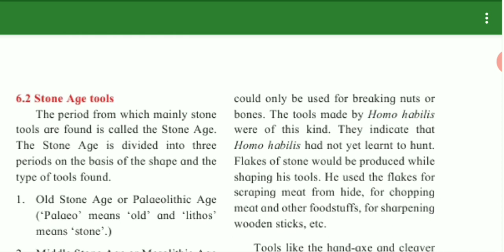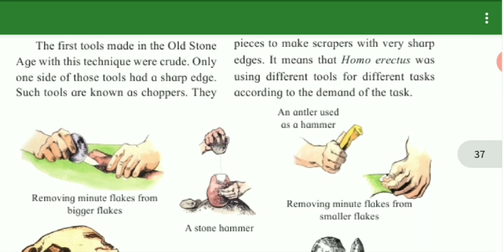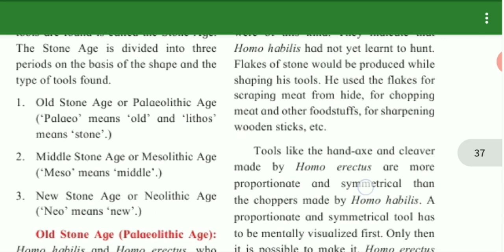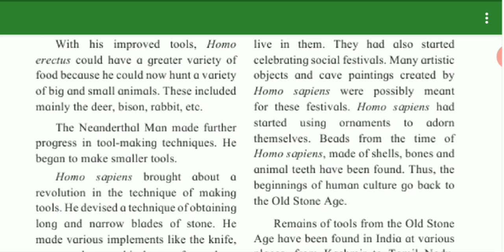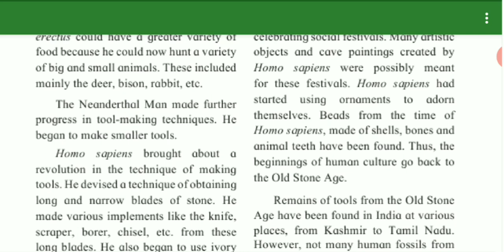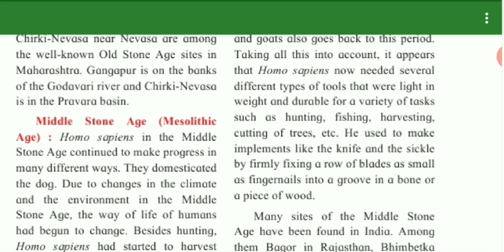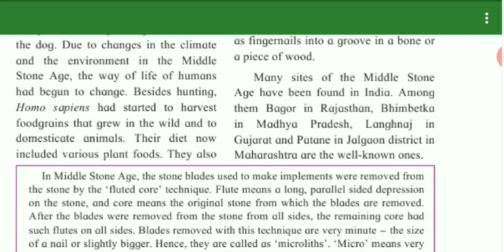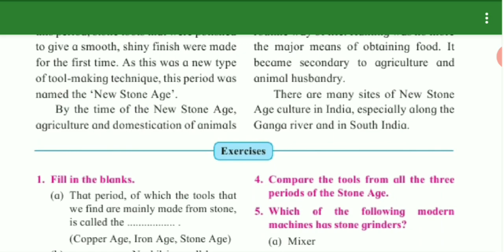5Th std EVS 2 LESSON NO 6 STONE AGE -STONE TOOLS ( PART 2) state board english medium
5Th std EVS 2 LESSON NO 6 STONE AGE -STONE TOOLS ( PART 1) state board english med     click here for ALL